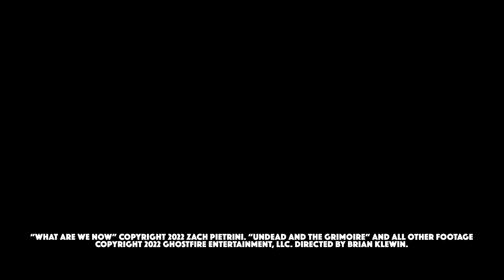Zach Pietrini Promo — “What Are We Now” Music Video